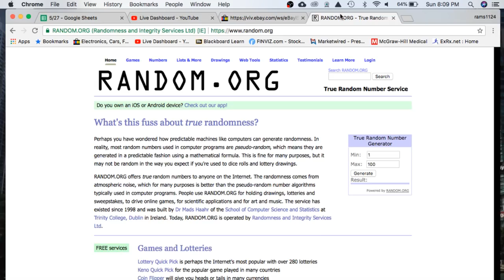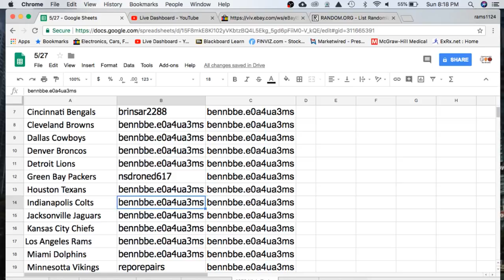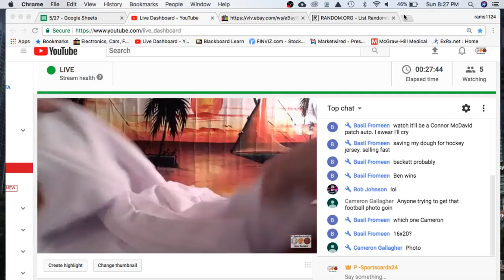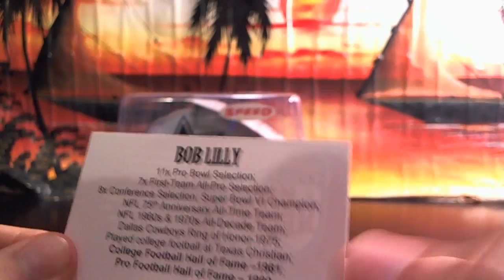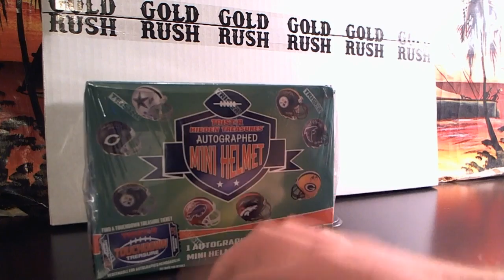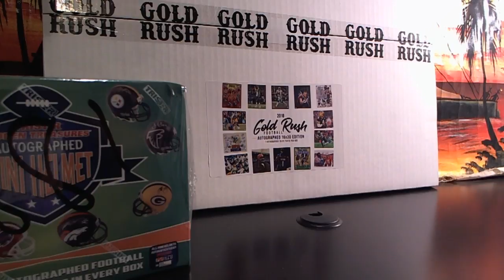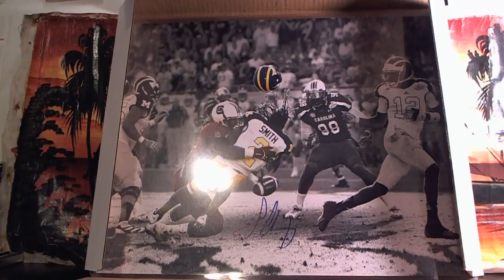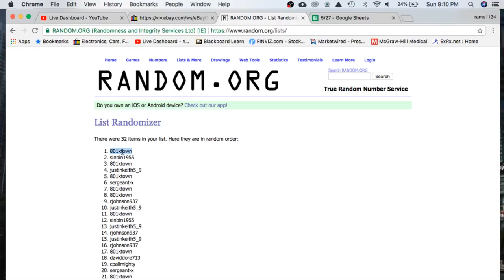2018 Hit Parade High End Football 878 TriStar Football Jersey 880 Card Miner 887 Bonus Break 10 #860